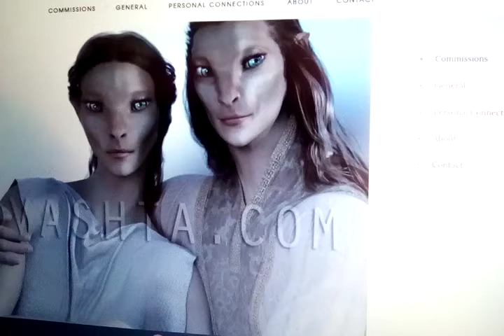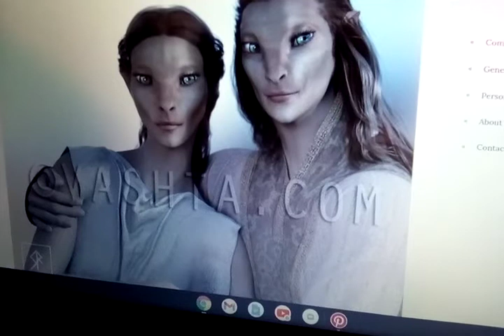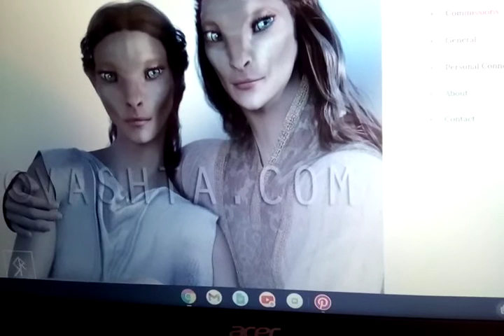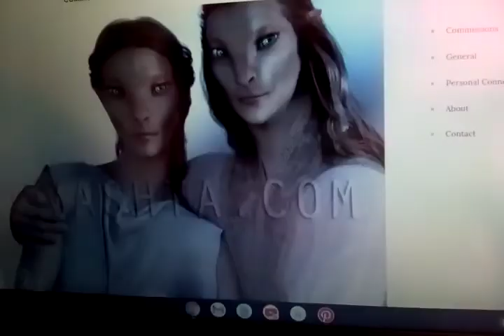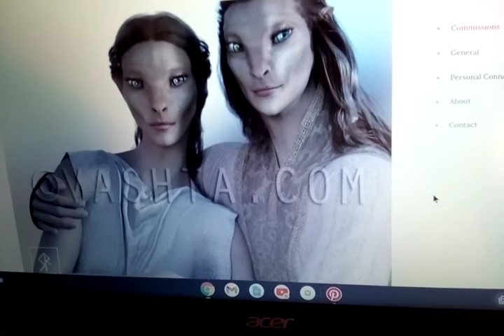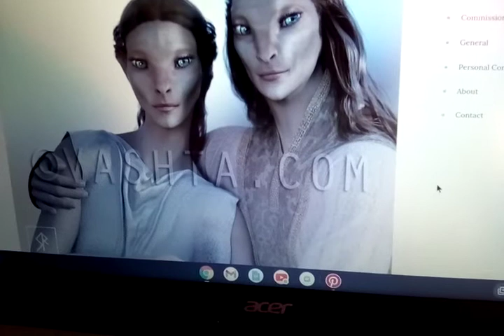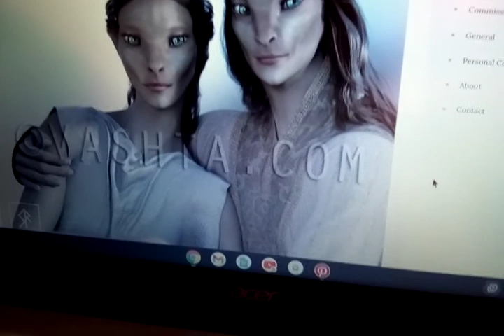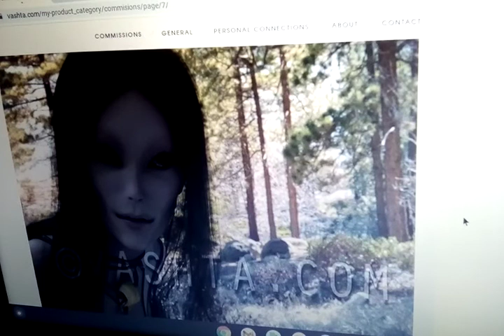LOVE WILL DESTROY THEM